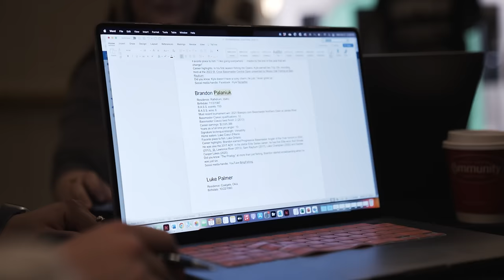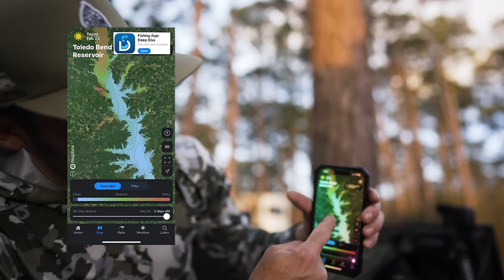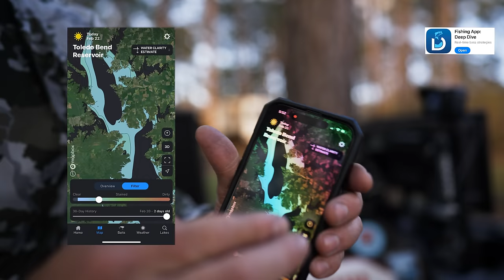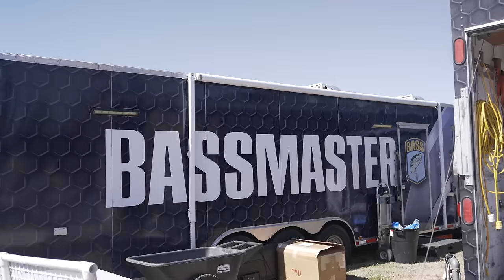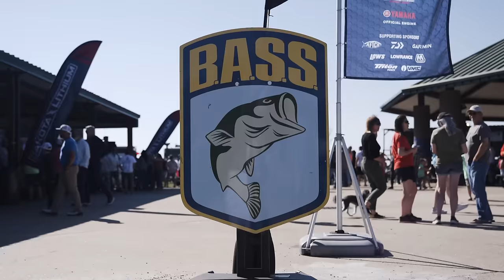BMP FISHING: The Series | TOLEDO BEND 2024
Toledo Bend is one of the best fisheries in bass fishing, but it's also a monster to break down at 180,000 acres. This was an event I circled when the schedule came out since I've had some success here in the past. We knew it was going to take big weights, and challenging weather was going to make the first tournament day difficult. Follow along as we try and tackle one of Texas/Lousiana's best largemouth fisheries.

— Brandon Palaniuk is all in on the professional bass fishing tournament trail. At the age of 36, he has done more than most fishermen have done in a lifetime. After winning the BASS Nation National Championship, which gave him a berth into both the Elite Series and the 2011 Bassmaster Classic, there was no looking back. Now a 5x Bassmaster Elite Series Champion, 12x Bassmaster Classic Qualifier, and a 2x Bassmaster Angler of the Year, the dream lives on!